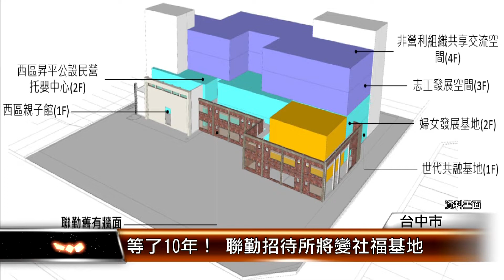等了10年！ 聯勤招待所將變社福基地 │T-NEWS聯播網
位於台中西區的聯勤招待所，荒廢了許久，市長盧秀燕在市政會議上表示，在擔任立委時，向國防部爭取無償撥用給市府，歷經三任市長、10年的時間，現在終於傳出好消息，預計8月動工、113完工，成為多功能社福基地。